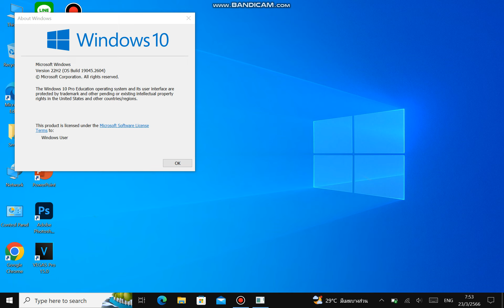Windows 10 22H2 บน Tablet PC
ติดตามได้ที่ช่องทางยูทูป

โน๊ตบุ๊คที่ผมมี
1.Toshiba Z390
CPU:Intel Core i7 Gen 3
RAM:6 gb DDR3
SSD:128 gb M.2
หน้าจอ 13.3 นิ้ว 1366x768 60Hz
การ์ดจอ:Intel UHD Graphics 4000
OS:Windows 11 Pro 22H2 64 bit
Wifi:รองรับ 2.4 Ghz
Bluetooth:มี
VGA:มี
TPM Version:1.2
การป้องกัน:สแกนลายนิ้วมือ

2.Dell Latitude E5570
CPU:intel Core i7 6820HQ
การ์ดจอ:Amd Redraon R7 M370 2 gb
RAM:8 gb DDR4
SSD:512 gb M.2 Sata
หน้าจอ:15.6 นิ้ว 1920x1080 (Full HD) IPS 60Hz
Wifi:รองรับ 2.4 Ghz และ 5 Ghz
Bluetooth:มี
VGA:มี
HDMI:มี
ช่องเสียบ Sd Card:มี
OS:Windows 11 22H2 และ Windows 10 1607 (Dual Boot)
TPM:2.0

PC ที่ผมมี
1.PC Gaming Asrock
CPU:Amd Ryzen 3 3300X
การ์ดจอ:Nvidia GeForce GTX 1050 TI 4 gb GDDR5
RAM:8 gb DDR4
SSD:480 gb M.2 Nvme
หน้าจอ PC Gaming Asrock ของ AOPEN:22 นิ้ว 1920x1080 (Full HD) VA 75Hz
OS:Windows 11 22H2 64 Bit
การเชื่อมต่ออินเตอร์เน็ต:Wifi (Usb Wifi)
Usb Wifi:รองรับ 2.4 Ghz
Keyboard:G213 (มีไฟ)
Mouse:มี (แต่มีไฟ)
TPM:2.0

2.Acer Aspire M1800 (เปิดติดแต่ภาพไม่ขึ้น)
CPU:Intel Pentium
Ram:2 gb
SSD:120 gb
HDD:500 gb
หน้าจอขอลง HP:20 นิ้ว 1440x900 60Hz
OS:Windows 7 64 Bit
TPM:None

คอมของที่ทำงานของพ่อผม
Lenovo V530 226ICB
CPU:Intel Core i5 9400T
การ์ดจอ:Onboard
Ram:8 gb
HDD:1 TB
หน้าจอ:Full HD 60Hz
OS:Windows 10 22H2 64 Bit
การเชื่อมต่ออินเตอร์เน็ต:Wifi (ใช้ Rounter)
Keyboard:มี (แต่ไม่มีไฟ)
Mouse:มี (แต่ไม่มีไฟ)
TPM:2.0

คอมที่ทำงานของแม่ผม
CPU:Intel Core i3 10100T
Ram:8 gb
SSD:256 gb
OS:Windows 10 64 Bit
การเชื่อมต่ออินเตอร์เน็ต:สาย LAN
Keyboard:ธรรมดา (ไม่มีไฟ)
TPM:2.0

แท็บเล็ต Windows ที่ผมมี
1.Fujitsu Arrow Tab Q506
หน้าจอ:10.1 นิ้ว 1920x1200 IPS 60Hz
CPU:Intel Atom X5-Z8500
Ram:4 gb
SSD:128 gb
ช่องใส่ซิม:มี แต่อย่าหาใส่ซิมเพราะใช้งานซิมไม่ได้
ช่องใส่ Micro SD Card:มี
Bluetooth:มี
Keyboard:ไม่มี (แต่ใช้ mechanical keyboard แยก)
Mouse:มีไฟ
TPM:2.0

2.Lenovo Miix 320
หน้าจอ:10.1 นิ้ว 1280x800 IPS 60Hz
CPU:Intel Atom X5-Z8350
Ram:2 gb
SSD:64 gb
ช่องใส่ SD Card:มี
Bluetooth:มี
OS:Windows 11 22H2 Insider Preview
Mouse:Tochpad

มือถือที่ผมมี
1.Samsung Galaxy A52 5G
CPU:Qualcomm Snapdragon 750G
GPU:adreno 619
กันน้ำ:IP67
Ram:8 gb
Rom:128 gb
หน้าจอ:6.5 นิ้ว Full HD Super Amoled 120Hz
OS:Android 13 One UI 5.0
Recovery:Stock Recovery
การป้องกัน:สแกนลายนิ้วมือและใบหน้า
แบตเตอรี่:4,500 Mah

2.Samsung Galaxy Note 8
CPU:Samsung Exynos 8895
NFC:มี
ปากกา S Pen:มี
Ram:6 gb
Rom:64 gb
กันน้ำ:IP68
หน้าจอ:6.3 นิ้ว 2K Super Amoled 60Hz
รองรับการใช้งาน 2 ซิมการ์ดและเพิ่ม Micro SD Card ได้
OS:Android 9 One UI 1.0
Recovery:Twrp Recovery
การป้องกัน:สแกนลายนิ้วมือ,ใบหน้าและม่านตา

3.Samsung Galaxy A13 4G
CPU:Exynos 850
RAM:4 gb
ROM:64 gb
หน้าจอ:6.6 นิ้ว Full HD 60Hz
OS:Android 13 One UI Core 5.0

สัญญาณเน็ตที่บ้าน
เครือข่าย:True
Wifi:2.4 Ghz และ 5 Ghz

คอมที่บ้านของพ่อผม
CPU:Amd Ryzen 3 3200G
Ram:8 gb DDR4
SSD:250 gb
Mainboard:Gigabyte A320M
Mouse:มีไฟและปรับความเร็วของเมาส์ได้
TPM:2.0

Ipad ของแม่ผม:Ipad Mini 5
CPU:Apple A12 Bionic
Rom:64 gb
หน้าจอ:7.9 นิ้ว 2048x1536
ถาดใส่ซิม:มี
ถาดใส่ Micro SD Card:ไม่มี
Wifi:มี
ปุ่มโฮม:มี
TouchID:มี
OS:IpadOS 16.3

มือถือของพ่อผม:Samsung Galaxy A32 4G
CPU:Mediatek Helio G80 Octa Core
RAM:8 gb
ROM:128 gb
หน้าจอ:6.4 นิ้ว Full HD Super Amoled 90Hz
Wifi:มี
Recovery:Stock Recovery
แบตเบอรี่:5,000 Mah

Tablet ที่ผมมี:Samsung Galaxy Tab S 10.5
CPU:Samsung Exynos 5420
GPU:Mali T628 MP6
RAM:3 gb
ROM:16 gb
หน้าจอ:10.5 นิ้ว 2560x1600 Super Amoled 60Hz
OS:Android 6.0.1
Recovery:Stock Recovery
Wifi:มี
Micro SD Card:เพิ่มได้ได้สูงสุด 128 gb
แบตเตอรี่:7,900 Mah

กติกาในการดูคลิป
1.ไม่กด Dislike
2.ไม่ส่งสแปมข้อความ,อิโมจิโดยเด็ดขาด
3.ไม่บอกเกี่ยวกับเชิงลบ
4.ไม่คอมเม้นที่มีคำหยาบในคอมเม้น
5.ไม่ Unsubscribe
6.ไม่ทะเลาะกันในคอมเม้น
7.หากผู้ใดทำตัวไม่เหมาะสมในคอมเม้นผม โปรดช่วยกันกดรายงานคอมเม้นที่ไม่เหมาะสม โดยไม่ต้องพูดถึงข้อความนั้นๆ